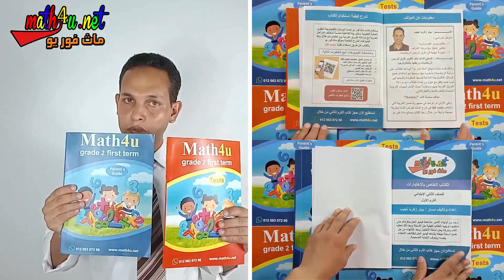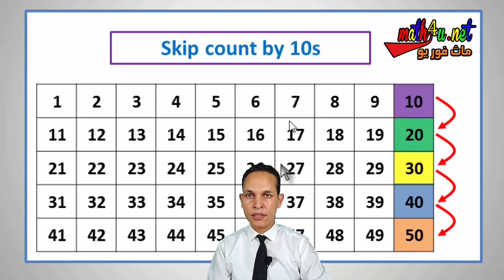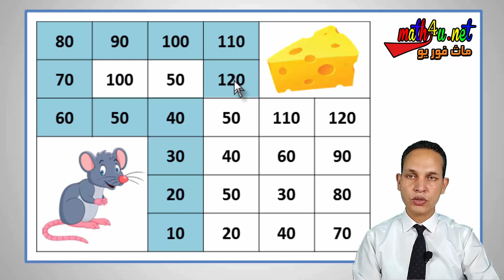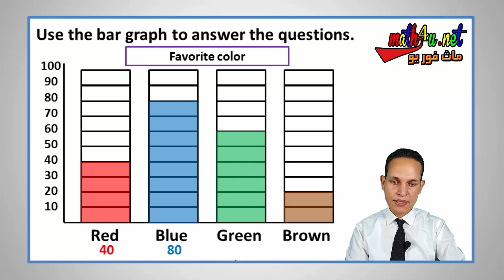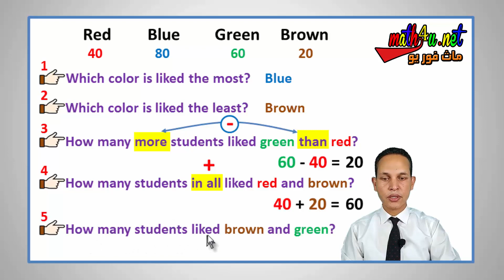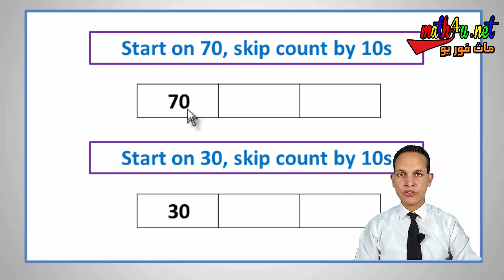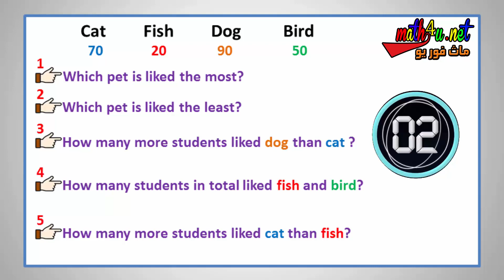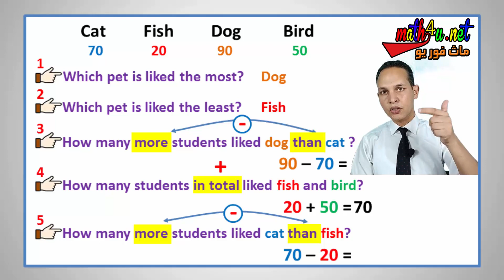ماث تانيه ابتدائي ترم اول 2023 - Bar graph with a scale of 10 - lesson 7 - ماث فور يو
شرح الدرس 7 من كورس الماث لجريد 2 المنهج الجديد
ماث تانيه ابتدائي ترم اول 2023 - Bar graph with a scale of 10 - lesson 7 - مستر بيتر زكريا

لا تنسى الإشتراك في قناة ماث فور يو من الرابط التالي

Mr Peter Zakaria